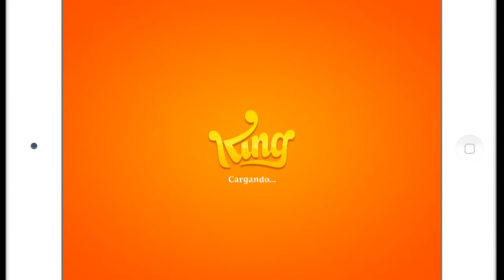Bubble Witch Saga 2 Gameplay HD - iPhone 5s, iPad Air, iPad Mini Retina Review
***Bubble Witch Saga 2 para iPhone, iPad y iPad Mini

Bubble Witch Saga 2 es un juego casual de habilidad muy entretenido y ameno que está desarrollado por los creadores de Candy Crush Saga y que podrás descargar totalmente gratis desde la App Store para todos los modelos de iPhone y iPad.

El objetivo del juego es el de combinar las burbujas de colores hasta dejar el tablero vacío y obtener la mayor puntuación posible. Al igual que en Candy Crush, en Bubble Witch Saga 2 existen una gran cantidad de niveles, cada uno con su propia misión concreta. ¡Hay hasta más de 50 niveles disponibles!

Gracias a la música y los efectos de sonido Bubble Witch Saga 2 resulta un juego muy agradable, con una experiencia de juego que atrapa a todos tus sentidos por medio de su ambientación alegre, desenfadada y su simple jugabilidad.